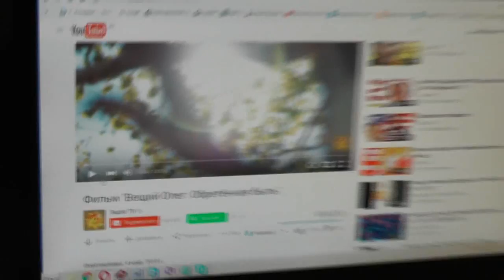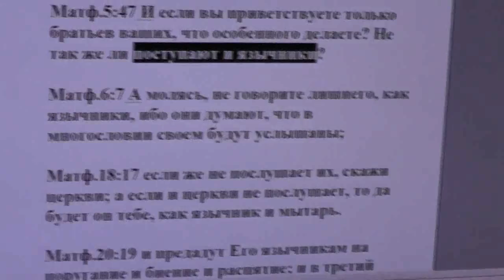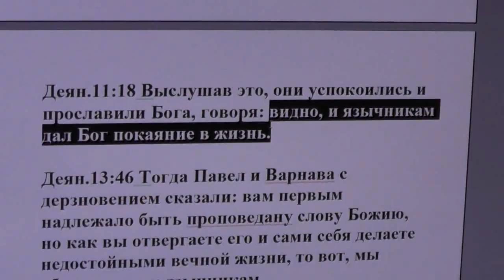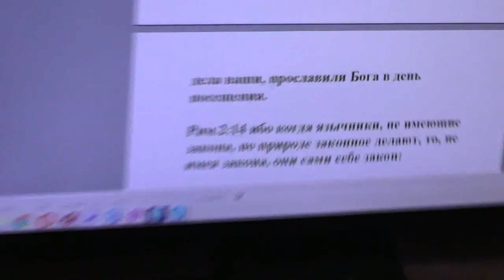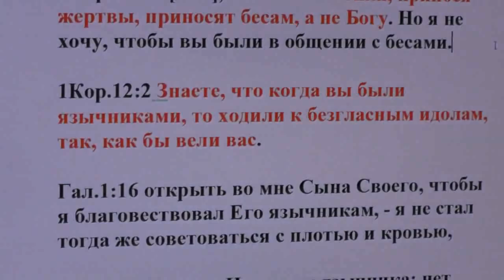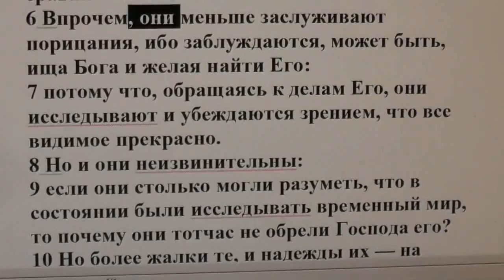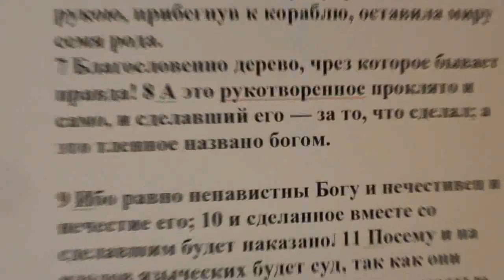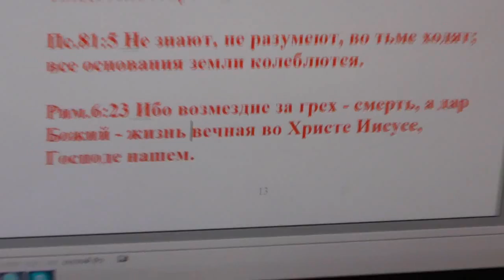Фильм Задворнова "Вещий Олег Обретённая быль" во свете святой Библии